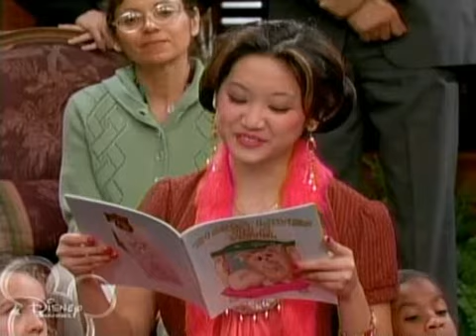Joey King - The Suite Life of Zack and Cody: "Books and Birdhouses" (Part 1)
Joey King's second guest appearance in The Suite Life of Zack and Cody.

Episode: 2x09 - Books and Birdhouses
Character: Emily
Original Air Date: March 23, 2006
Part 1/2